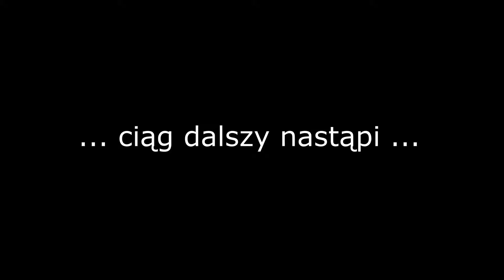Kości REC - 25 gier z targów Spiel w Essen (cz2)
0:00 Start
0:05 Candy Hunters
2:50 Almost Innocent
6:15 Flamme Rouge BMX
9:13 Emerge
13:05 Bamboo Bash
14:55 Fork
17:37 Humanity